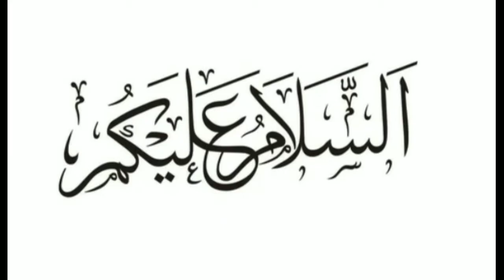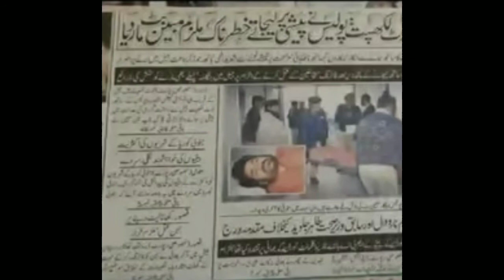Mubeen butt| don of lahore mubeen butt| mubeen butt life story|mr8t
Don of lahore|Mubeen butt|don of lahore mubeen butt|gangster mubeen butt|mubeen butt life story|mr8t

                        Thanx